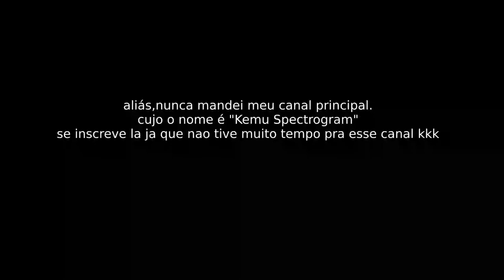invite do server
ae foi criado um server para os fãs da udr,entre lá.